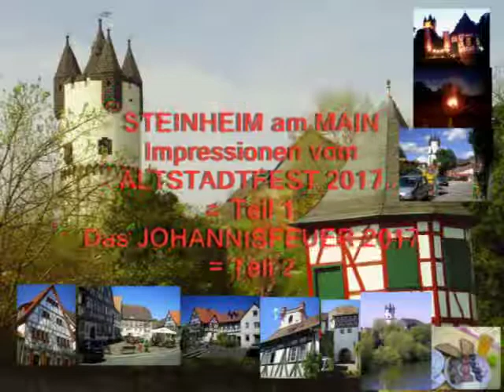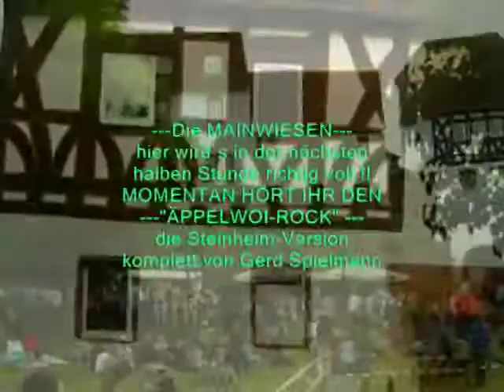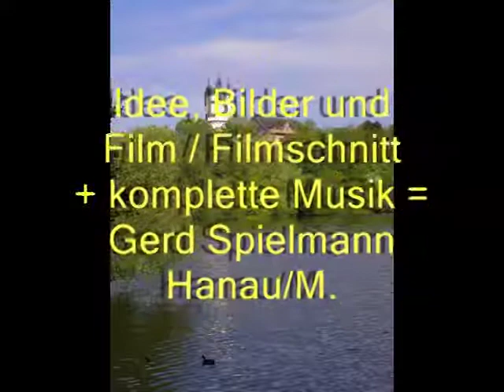STEINHEIM ALTSTADTFEST -- 2017 / 2019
STEINHEIM ALTSTADTFEST2017/2019
(separat das JOHANNISFEUER 2017 = Teil 2). Hier wieder mit
komplett eigenen Musiktiteln von GSP unterlegt. 1. Staanem moi
Steinheim...+ 2. de "Äppelwoi-Rock(die Steinheim Version/gegen Komasaufen.). Im Teil 2 = Johannisfeuer gibt es das eigens dafür
komponierte und arrangierte Instrumental (Johannisfeuer Steinheim) als Unterlegungsmustik zu hören.Zur Info:
Aus 2016 gibt es einen längeren Film mit Originalton --
aus 2009 eine dreiteilige Serie jeweils von diesem Event.
Anslonsten gibt`s ja ca. 25 weitere eigene Lieder über steinheim und Umgebung. Nach dem Motto--von de "rot Mauer" bis an die
Grenz von Klaa Naam :)
Viel Spaß-Euer Gerd Spielmann